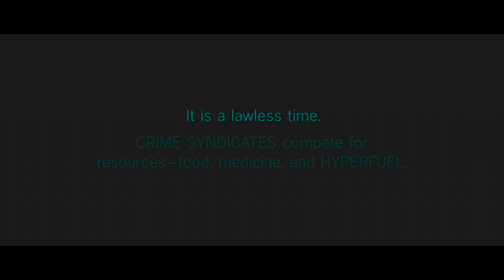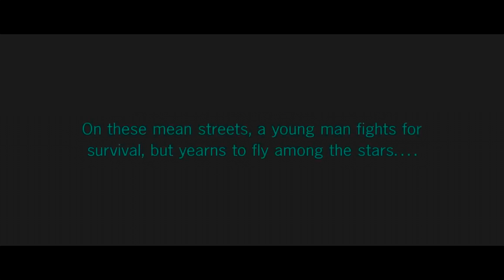Star Wars All Movie & TV Title Cards